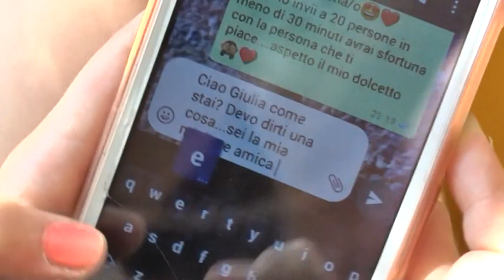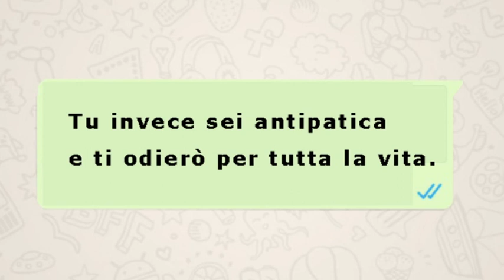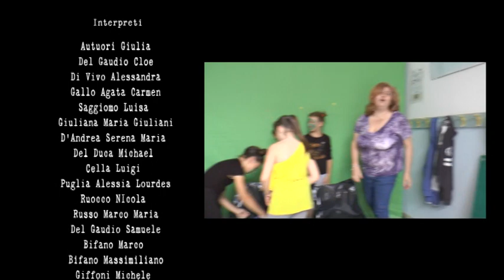cortometraggio telefonini la rovina dell'umanita'